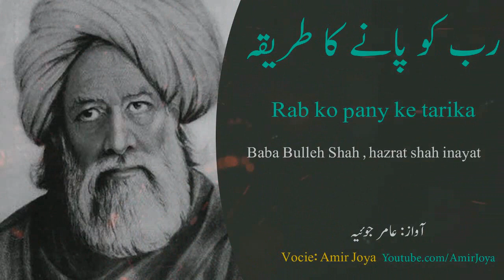Bulleh shah || Rub ko Pany ka Tarika || Shah Inayat Qadiri || Baba Bulleh Shah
Baba Bulleh shah  || Bulleh shah  || Silent Message || Rab ko pany ka tarika  || Shah Inayat Qadiri  || Sad Quotes || Punjabi Poetry || بابا بلھے شاہ

baba bulleh shah history in punjabi

baba bulleh shah history in urdu

baba bulleh shah mazar

baba bulleh shah qawali

baba bulleh shah quotes in punjabi

kalam baba bulleh shah punjabi poetry

baba bulleh shah history in urdu book